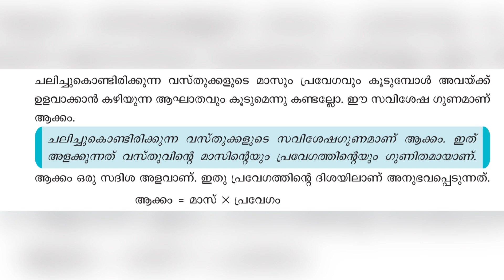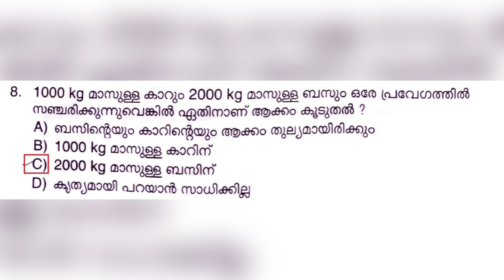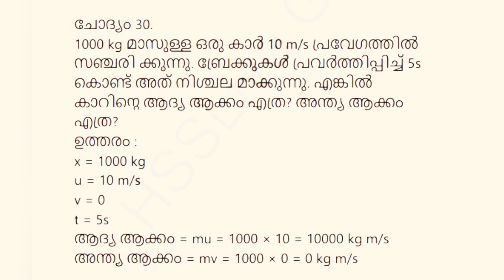SCERT PSC Science Class | Momentum | PSC Learning App | PSC GK LDC 2021| PSC SCERT School Textbooks